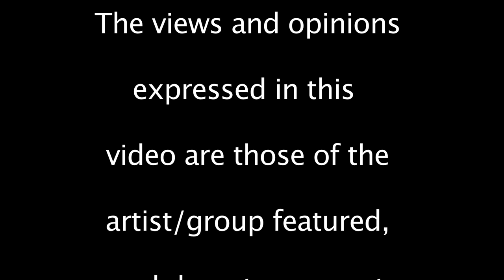AL1 - BLG - Interview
We pass through and meet BLG for an Interview in a very windy Leicester!